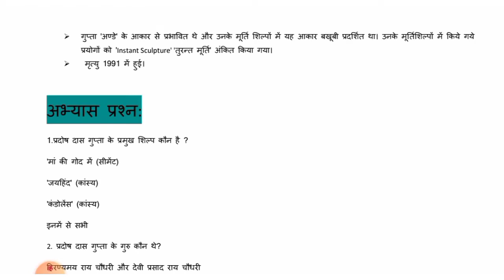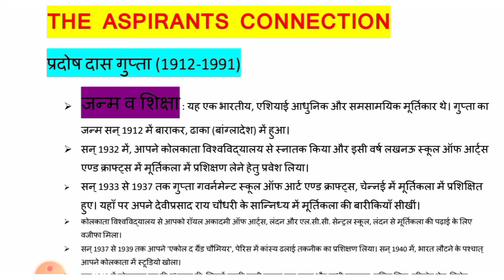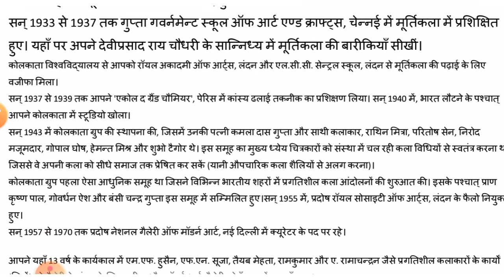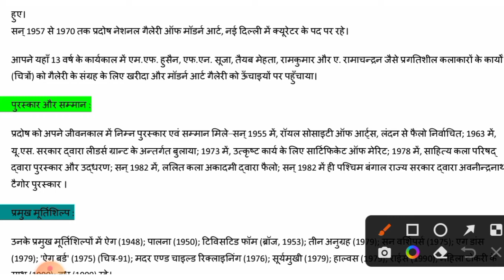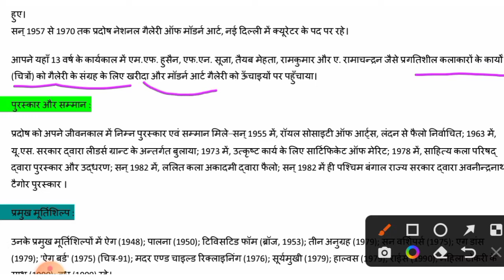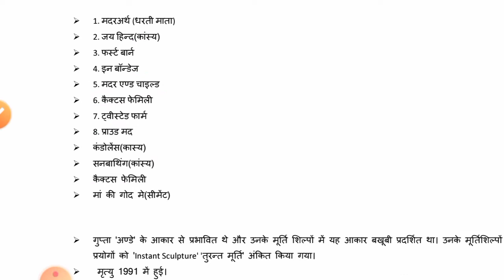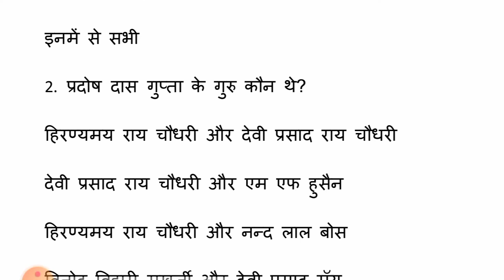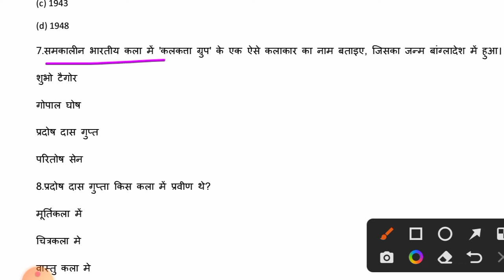Pradosh das gupta//प्रदोष दास गुप्ता//pradosh das gupta artist//tgt art 2022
🔥 Your queries 🔥:-
प्रदोष दास गुप्ता
pradosh das gupta artist
artist pradosh das gupta mcqs
pradoah das gupta artist mcq
samkalin kalakar
kalkatta group ke sansthapak
kolkata group ke sansthapak
pradosh das gupta mcqs
pradosh das gupta important questions
pradosh gupta artist mcqs
2022 up tgt pgt exam date